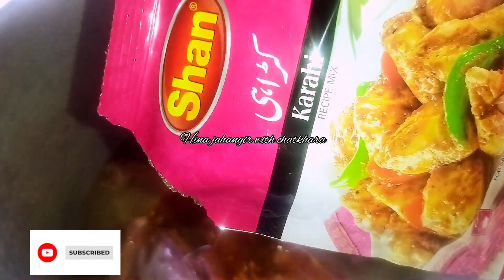duck gravy ll duck ki karahi ll duck halal ki video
as salaam o alekum AJ hamne apni Ghar ki Pali Hoi batakh duck halal ki Jo bohat healthy thi bohat mazay Ki karahi BNI aap BHI duck khaiey or healthy rahiey